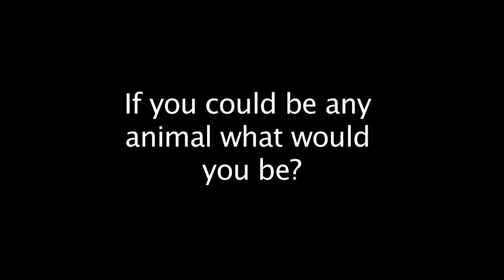Meet the Thunderbolts Pitchers Part 2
A digital short featuring the Silver Spring-Takoma Thunderbolts pitchers Hunter Absher, Jon Karns, and Joshua Kisamore.  The T-Bolts play in the Cal Ripken Collegiate Baseball League. Come experience our home games at Montgomery Blair Stadium in Silver Spring, Maryland. Check us out at Tbolts.org.